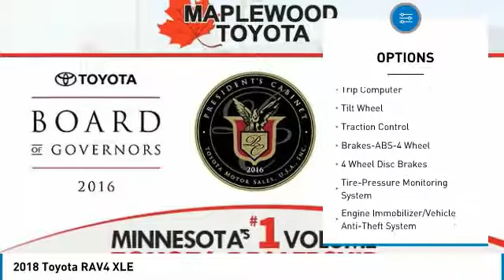2018 Toyota RAV4 XLE Maplewood, St Paul, Minneapolis, Brooklyn Park, MN J12320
Maplewood Toyota
2873 Maplewood Dr

Maplewood Toyota
2873 Maplewood Drive